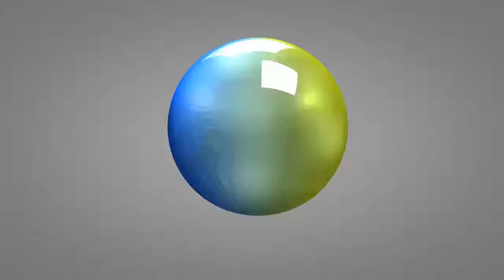[sortex découvre terraria] avec Billy | épisode 1